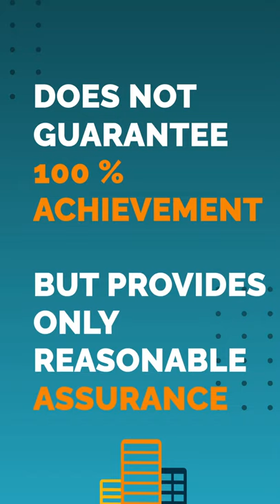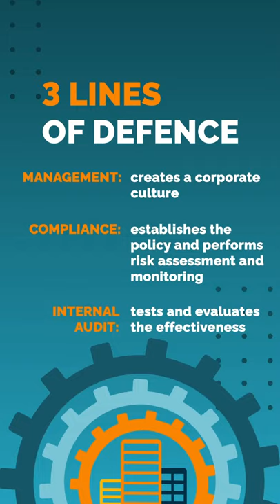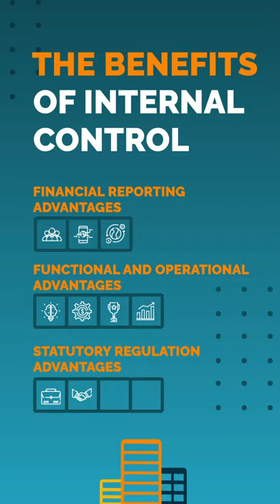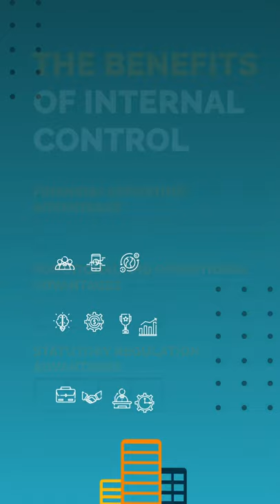Tutorial for application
Clasee is an app with short tutorial videos. It is a social platform for sharing knowledge.

The task is:
to create a vertical-format tutorial video on the topic "Internal control" based on a script, using the recorded voice and the Clasee character. It is important to show all the key points of the topic in to fascinating and understandable way.

To complete this project I have managed the following:
1.developed a style of the video in accordance with the colors of the brand
2.created a script and a storyboard
3.drawn all the necessary graphic elements, found photos and the music
4. made the animation of the texts and all elements, including the hero Clasee
5. edited the video in accordance with the recorded voice and music.

Finally I've got the video about 3.5 minutes long.

If you need to create video tutorials, infographics, I will be happy to help you.